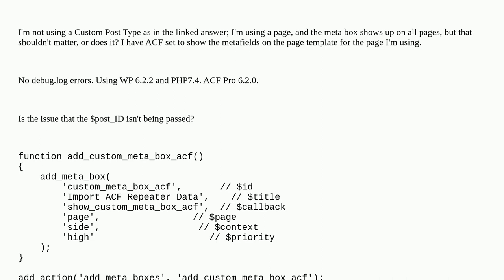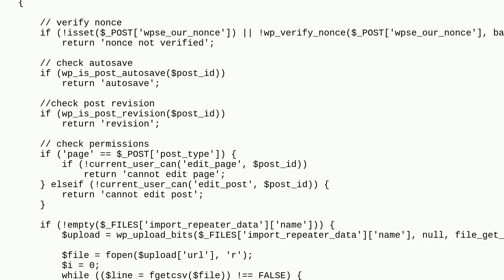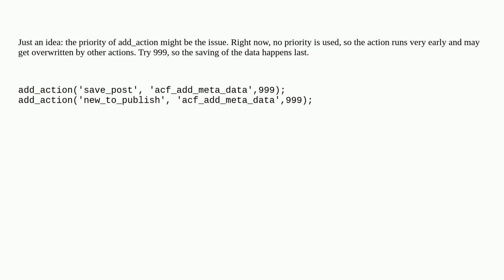Wordpress: Using add_meta_box on a page with file upload and importing fields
Using add_meta_box on a page with file upload and importing fields

A special thanks goes out to the awesome community

  metabox advanced-custom-fields